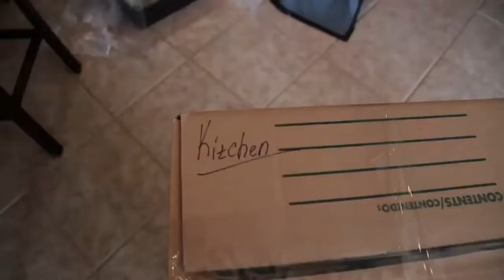Office Moving Services Thousand Oaks 91361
How to pick the proper Responsible Moving Company Thousand Oaks

There are plenty of moving services, so it is tough to select the right one. The ideal moving services have a very good reputation, get good reviews online, have already been in this business for quite some time, and they also hire highly skilled employees. Avoid moving services which are still new because they don�t have got an good track record record.

Here are the most useful ways for picking the right moving service.

1. Reputation is Telling a Lot

Look into the standing of the moving service you need to hire. The best moving services usually have a very good reputation. They have a lots of customers and they folks are happy with their services. The truth is, if you talk with their previous clients, they claim great things about the service. Tend not to choose a service that features a bad reputation because it may possibly not be qualified for this particular job.

2. Read Reviews

You will find moving services reviews online that will help you will make a knowledgeable decision. The best services usually get good reviews. These types of services are loved by a lot of people. They always arrive punctually and so they don�t take considerable time packing your belongings. Usually do not choose a service that gets a lot of negative reviews.

3. Experience in Thousand Oaks California

Look into the experience of the moving service you want to hire. The best services have been helping people move for quite a while. They may have the ideal trucks with this job. They understand how to properly pack different items. In fact, they already have dealt with fragile items hence they are excellent at transporting fragile items. You won�t need to worry about your belongings when they are being transported.

4. Employees are the People Who Will Relocate Your Stuff

The best moving services hire qualified employees. These workers are good at packing different items. They always take care of their client�s belongings. You won�t need to bother about damages. They are trustworthy and they behave professionally when they are in your home.

Utilize these tips to select the right moving service.  Office Moving Services Thousand Oaks 91361